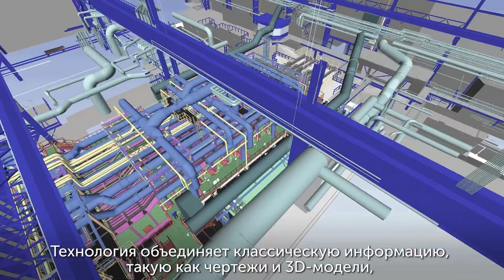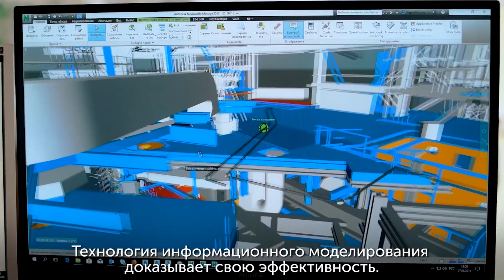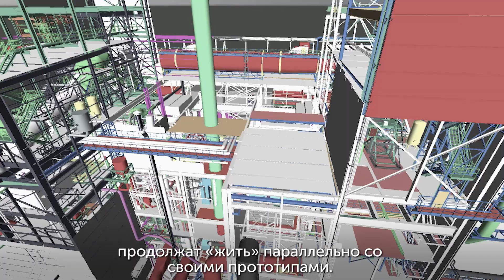BIM-технологии на НЛМК: сокращают сроки, экономят ресурсы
С 2018 года все наши самые крупные проекты выполняются с применением BIM-технологий. Это процесс создания, изменения и последующего использования виртуальной копии или цифрового двойника объекта. На НЛМК технология информационного моделирования уже доказала свою эффективность